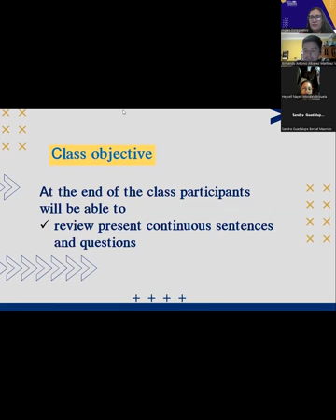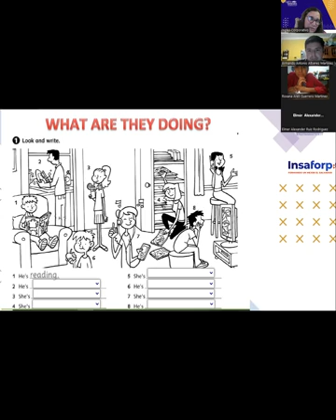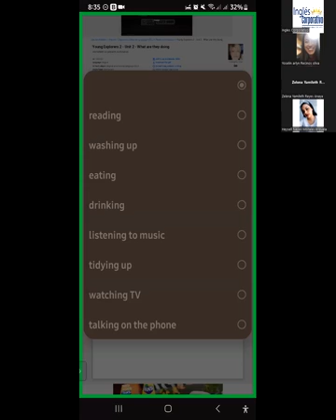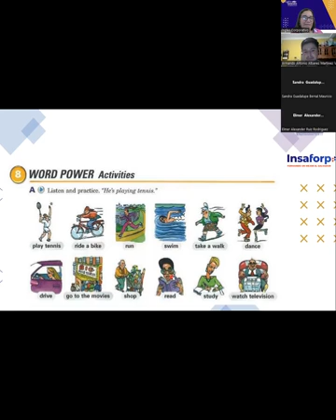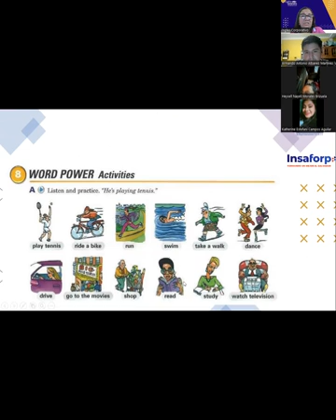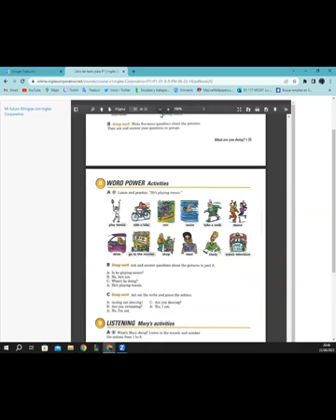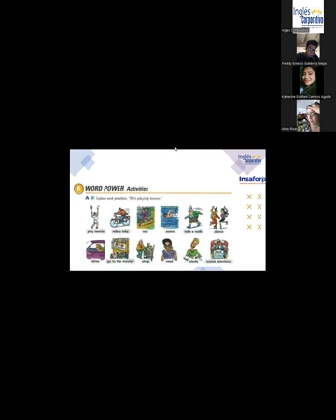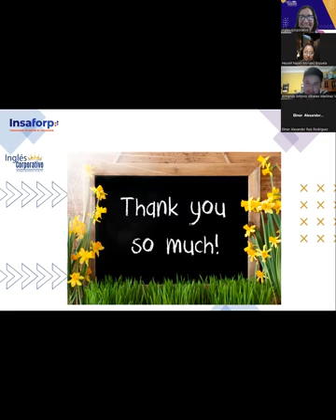Class 16-22-06-2023-FI-REGAL-26-Portillo- Review present continuous sentences and questions